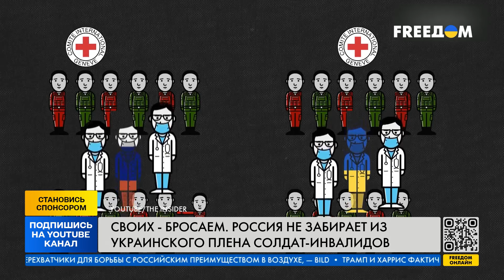ПРО НИХ ВСЕ ЗАБЫЛИ! Пока матери рыдают, российские военные сидят в плену без надежды на обмен!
ВСУ расширяет зону влияния в Курской области. Строго соблюдая требования международных конвенций и международного гуманитарного права, Украина создает на территории Курской области военные комендатуры. Они предназначены для соблюдения порядка, а также для оказания гуманитарной помощи местным жителям. Про позицию Кремля касательно беженцев из Курской области и пленных солдатах. Подробнее в видео!